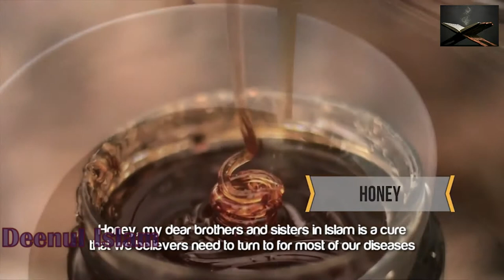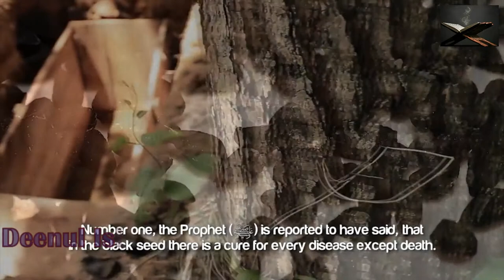Sunan To Cure Your Sicknesses ┇ SunnahRevival ┇ by Sheikh Muiz Bukhary ┇ TDR Production ┇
Sunan To Cure Your Sicknesses ᴴᴰ ┇ SunnahRevival ┇ by Sheikh Muiz Bukhary ┇ TDR Production ┇